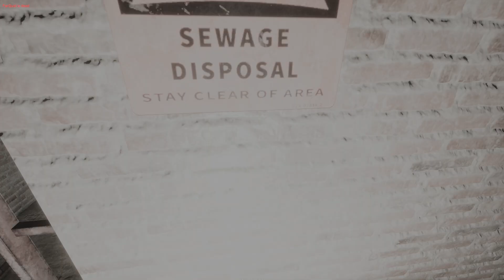This Fat Rat JUMPSCARES US | Inside The Backrooms Funny Moments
The 4 of us are trying to escape the backroom. This week we find ourselves in a sewer room with Entity 25, a fat rat. Join us as we soil our pantaloons

If you enjoyed this video of Inside the Backrooms coop gameplay then please let me know by subbing and leaving a comment. It really helps me out. Thank you for supporting me and the channel :D

Game Description:

Inside the Backrooms is a horror multiplayer game mixed with different mechanics that will make you spend an intense night with friends. Explore, think, and interact, but be careful, it is rumored that there are several entities wishing to find you...